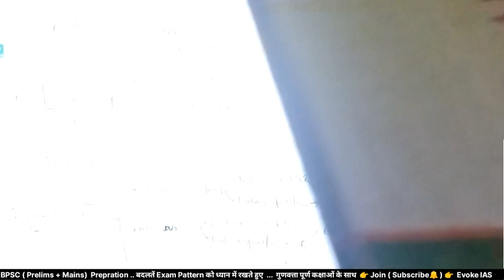68th Bpsc PYQ Subject wise Analysis | Bpsc 69th Prelims Strategy | Book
68th Bpsc PYQ Subject wise Analysis | Bpsc 69th Prelims Strategy | Book | 69th Bpsc Bpsc (@EvokeIAS )

evokeias की सभी classes bpsc exam को target करते हुए प्रदान की जा रहीं हैं | हालांकि, ये सभी classes All State PCS Exam और अन्य प्रतियोगी परीक्षाओं के लिए समान रूप से महत्वपूर्ण हैं
बदलते exam pattern को ध्यान में रखते हुये , Exam की demond को पूरा करने का उद्देश्य ...

bpsc prelims prepration
bpsc mains prepration
bpsc online classes
69th bpsc prelims prepration
online free classes for bpsc
bpsc prelims + mains prepration
pcs exam prepration
69 bpsc cut off
69 bpsc prelims strategy & resources
bpsc prelims book